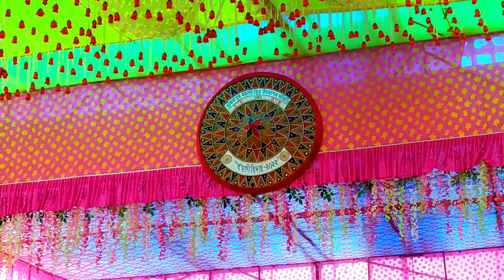শ্রীরামপুর আসাম বিহু বিদায়Ms Enjoy vlogs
Hi,this is Ms Enjoy vlogs.
About me - My name is Muzammel.
      I am from Assam
This is my Bangla vlog channel.

About channel :
This is channel all about traveling vlogs,
lifestyle vlogs,Travel new place, explore,
food vlog, historical vlogs,prank videos,
Challenging videos, shorts videos and
other.
If you like this channel and videos
JOIN US. Thanks. ❤️❤️❤️

About this video :

This is a srirampur Assam Bihu bidai videos        2022
for full watched... love you all ❤️❤️❤️❤️